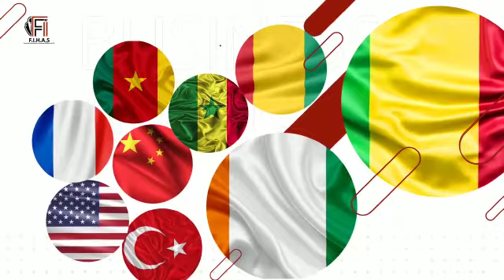Forum des Investisseurs et Hommes D Affaires de SyaDu 18 au 21 Aout 2021 A Bobodioulasso(Burkina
Forum des Investisseurs et Hommes D Affaires de Sya
Du 18 au 21 Aout 2021 A Bobodioulasso(Burkina Faso)